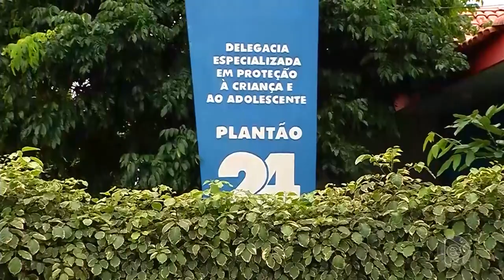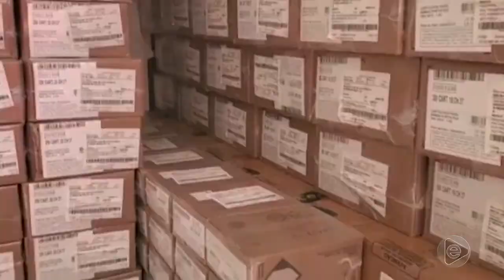Jornal Em Tempo (25.09.2019) 2º Bloco